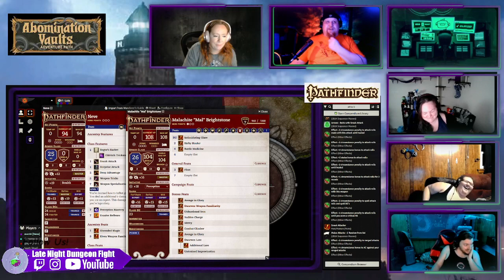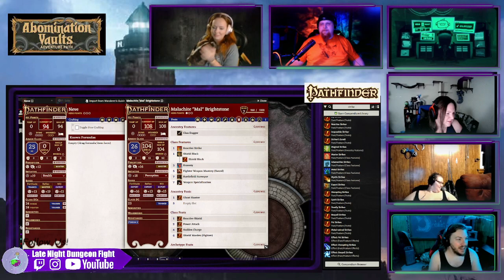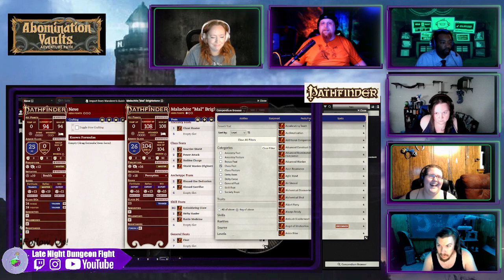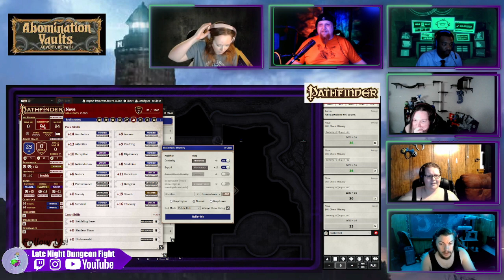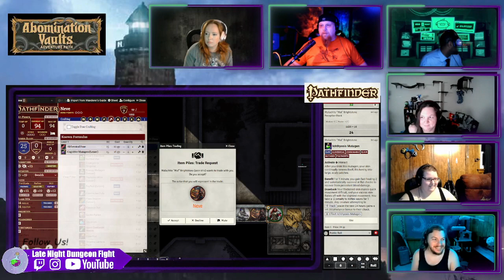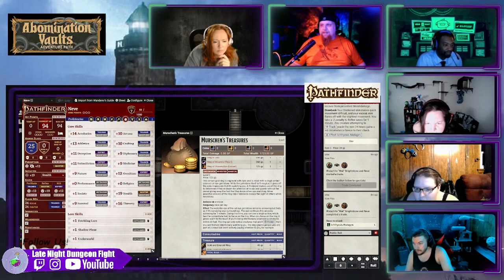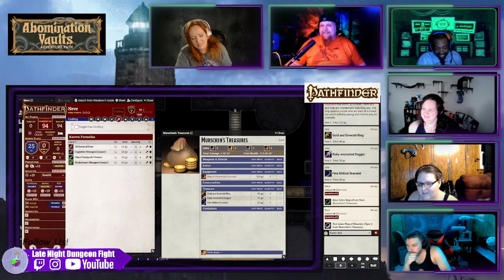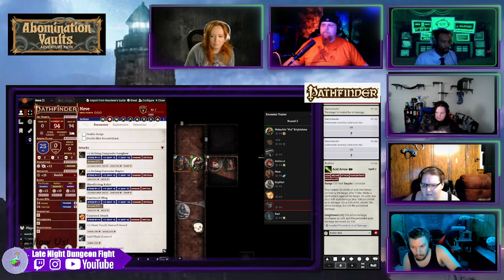Pathfinder: Abomination Vaults - Follow the Flaming Skulls (Ep 39)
On this episode of Pathfinder: Abomination Vaults; the party levels, we descend to the next floor to find flaming skulls, a person in a cell and a very spooky glowing room full of bad bad things.

Join us Wednesdays & Sundays on Twitch.tv/LateNightDungeonFight for more TTRPG & Pathfinder!